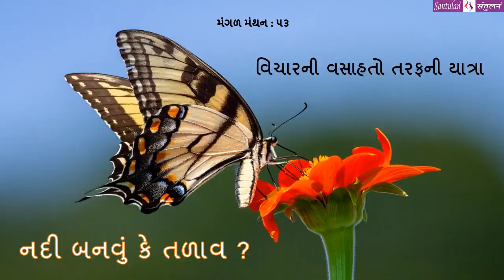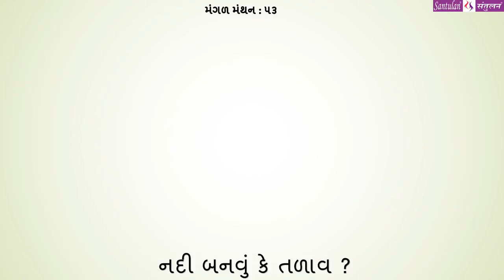|| મંગળ મંથન : ૫૩ || નદી બનવું કે તળાવ ?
વિચારની વસાહતો તરફની યાત્રા:

::: "નદી બનવું કે તળાવ ?" :::
(પ્રતિ મંગળવાર : એક વિચાર-મંથન) લેખન+પ્રસ્તુતિ:
ભદ્રાયુ વછરાજાની

Bhadrayu Vachhrajani